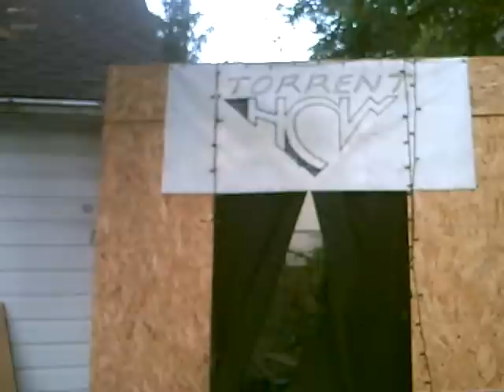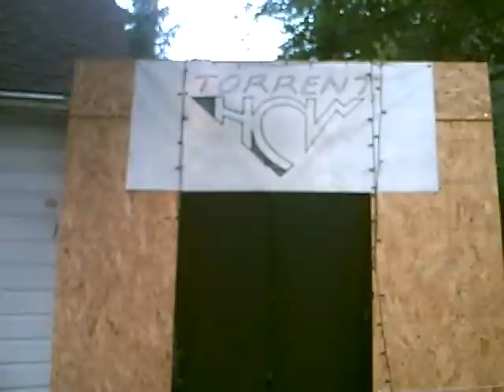RPK vs. Von Zipper: The Forgotten Match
forgot i never uploaded this. whoops